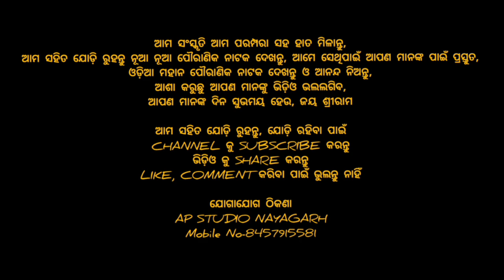ramalila |labakusajanma | ap_studio_nayagarh/Nandapura,Ranpur ramanatak labakusa janma ଭାଗ-୦୨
ଏହି ଚ୍ୟନେଲ ସାଂକୃତିକ କାର୍ଯ୍ୟ ଉପରେ ଆଧାରିତ ।
ଗୋଟିଏ ଦେଶର କଳା ସଂସ୍କୃତି ଓ ପରମ୍ପରା ସେ ଦେଶର ଗୌରବ ।

ପୌରାଣିକ ନାଟକ ଯାତ୍ରା,ରାମଲୀଳା,ରାମ ନାଟକ,ଘୁଡୁକି,ପାଲା,ଭାରତ ଲୀଳା ଏହି ଚ୍ୟାନେଲ ରେ ପ୍ରସାରିତ କରିବାପାଇଁ (ଏପି ଷ୍ଟୁଡ଼ିଓ ନୟାଗଡ଼) ରେ ଯୋଗାଯୋଗ କରନ୍ତୁ ।

ଫୋନ୍ ନଂ- ୮୪୫୭୯୧୫୫୮୧ ସର୍ବ ପ୍ରଥମେ ଭିଡ଼ିଓ ଦେଖିବା ପାଇଁ ଏବେ ହିଁ ତଳେଥିବା ରେଡ୍ ବଟମ ଉପରେ କ୍ଲିକ୍ କରନ୍ତୁ ଏବଂ ବେଲ୍ ଆଇକନ୍ ଉପରେ କ୍ଲିକ୍ କରନ୍ତୁ

ଆମ ସଂସ୍କୃତି ଆମ ପରମ୍ପରା ସହ ହାତ ମିଳାନ୍ତୁ,
ଆମ ସହିତ ଯୋଡ଼ି ରୁହନ୍ତୁ ନୂଆ ନୂଆ ପୌରାଣିକ ନାଟକ ଦେଖନ୍ତୁ, ଆମେ ସେଥିପାଇଁ ଆପଣ ମାନଙ୍କ ପାଇଁ ପ୍ରସ୍ତୁତ,
ଓଡ଼ିଆ ମହାନ ପୌରାଣିକ ନାଟକ ଦେଖନ୍ତୁ ଓ ଆନନ୍ଦ ନିଅନ୍ତୁ,
ଆଶା କରୁଛୁ ଆପଣ ମାନଙ୍କୁ ଭିଡ଼ିଓ ଭଲଲଗିବ,
ଆପଣ ମାନଙ୍କ ଦିନ ସୁଭମୟ ହେଉ, ଜୟ ଶ୍ରୀରାମ

ଆମ ସହିତ ଯୋଡ଼ି ରୁହନ୍ତୁ, ଯୋଡ଼ି ରହିବା ପାଇଁ

ଯୋଗାଯୋଗ ଠିକଣା
AP STUDIO NAYAGARH
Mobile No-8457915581